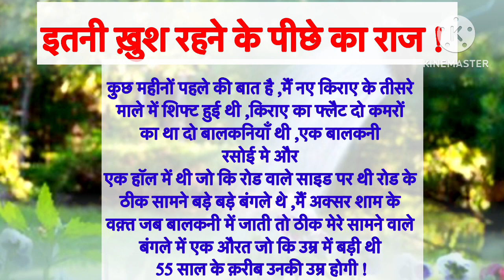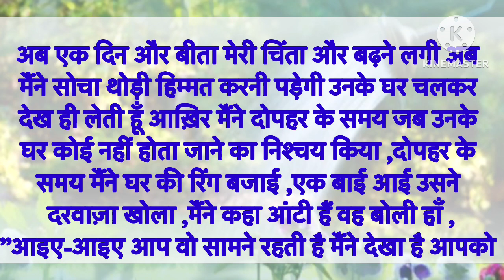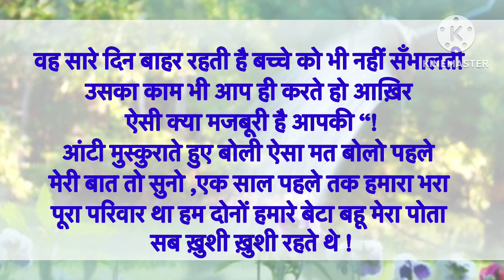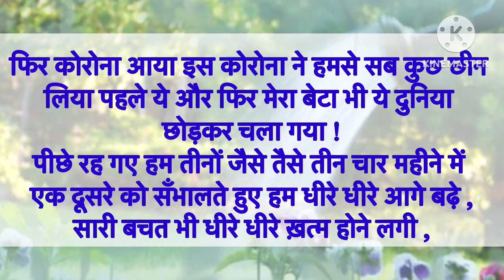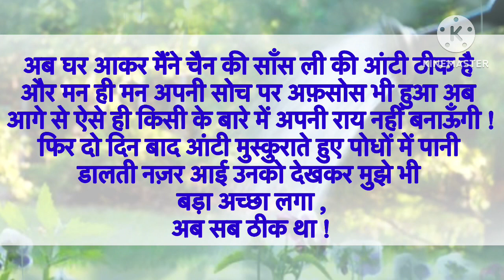एक इमोशनल कहानी ,इतनी खुश रहने के पीछे का राज ,हिन्दी कहानी ,Hindi Kahani,Emotional story,Naitik 😊